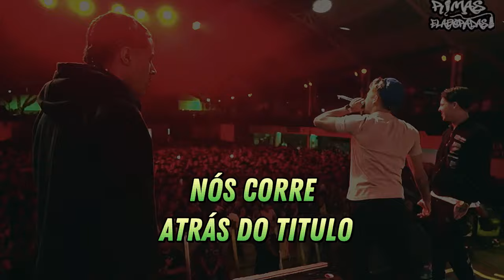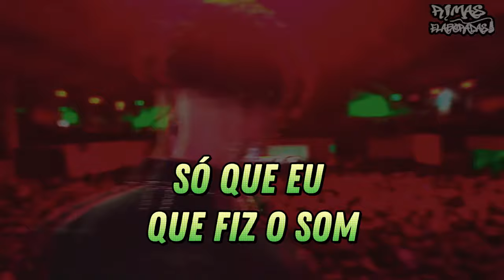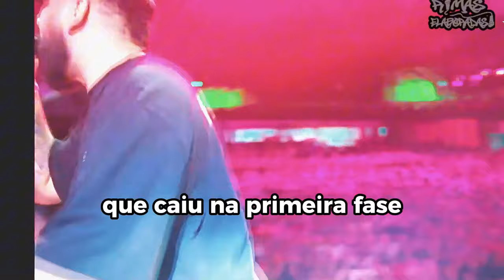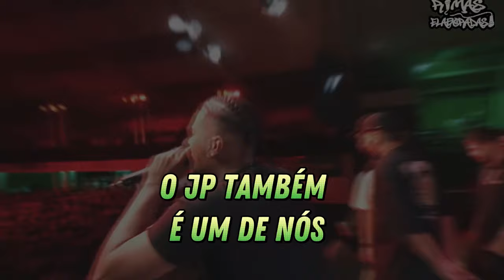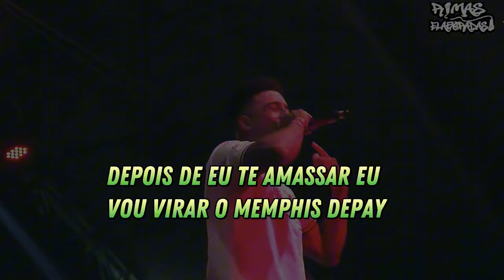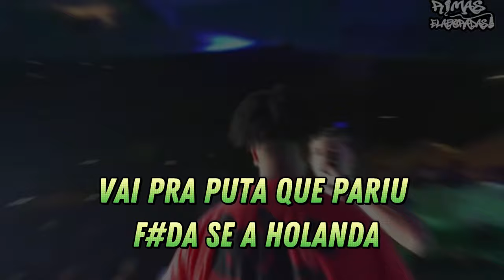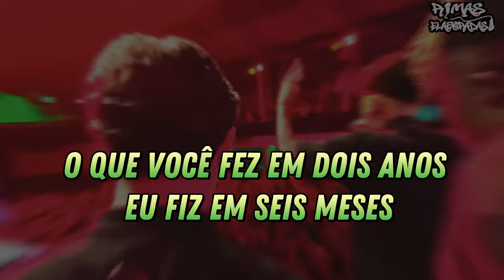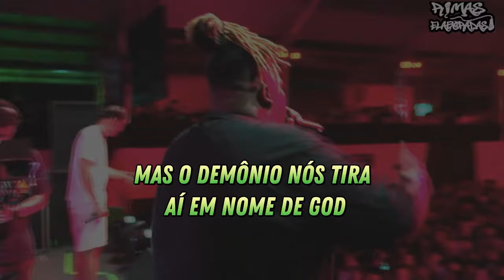QUE RIMA FOI ESSA!😲